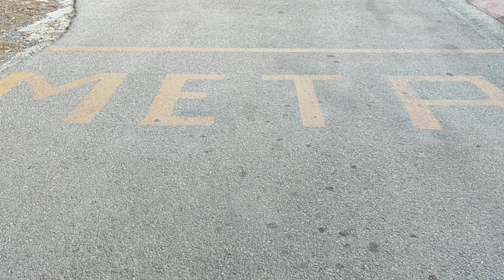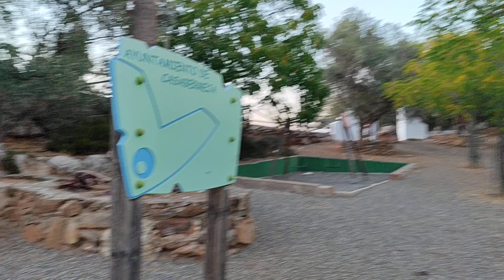Yo quiero cruzar esa Meta ¿y tú?... XVII Carrera Popular Villa de Casabermeja.